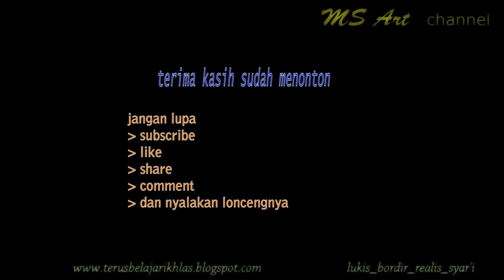belajar bordir manual mahir (HAND EMBROIDERY) bunga anggrek semi realis. eps 8.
belajar bordir manual mahir (HAND EMBROIDERY) bunga anggrek semi realis. eps 8, ini adalah episode terakhir dari seri bordir manual semi realis.
Dalam motif ini terdiri dari dua buah bunga tengah mekar sempurna terlihat dari atas, dan dua bunga mekar lainnya terlihat menyamping, ditambah bunga-bunga setengah kuncup dan kuncup-kuncup bunga. Video belajar bordir manual mahir (HAND EMBROIDERY) bunga anggrek semi realis. eps 8, berdurasi sekitar 11,30 detik..tidak panjang dan tidak terlalu pendek juga. Lalu bagaimana proses membuat bordiran motif anggrek bulan lengkapnya? silahkan tonton video belajar bordir manual mahir (HAND EMBROIDERY) bunga anggrek semi realis. eps 8. sampai selesai.